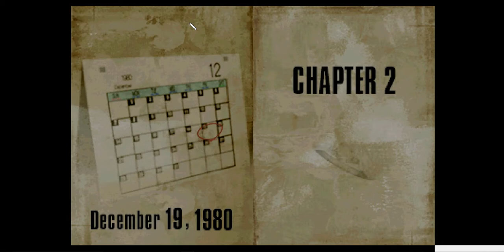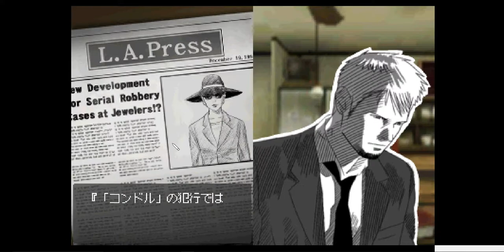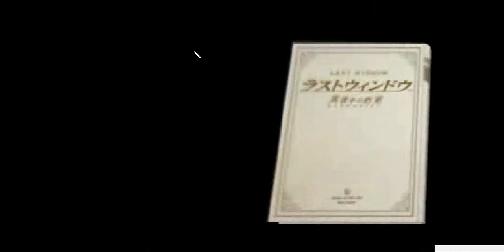『ラストウィンドウ 真夜中の約束』002